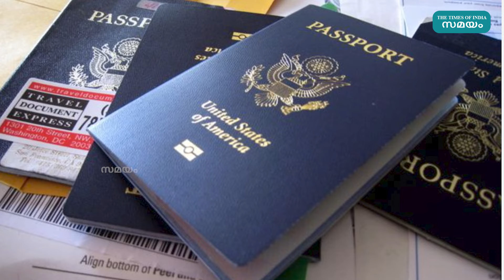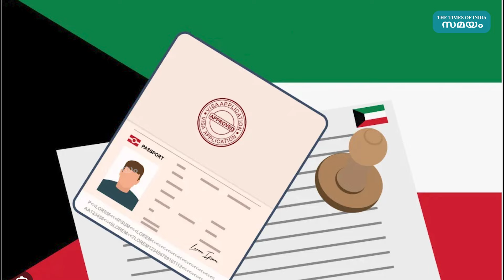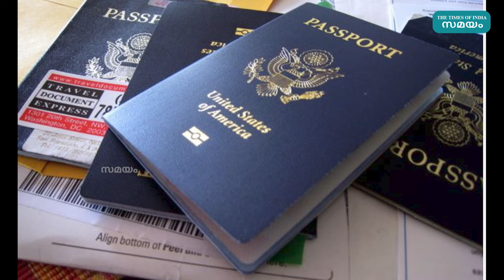8 Countries restricted in kuwait: കുവൈറ്റിൽ നിരോധനമുള്ള 8 രാജ്യങ്ങൾ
വിസ നയത്തിൽ മാറ്റം വരുത്തിയെങ്കിലും എട്ട് രാജ്യങ്ങൾക്കുമേലുള്ള നിരോധനം തുടരുമെന്ന് കുവൈറ്റ്.